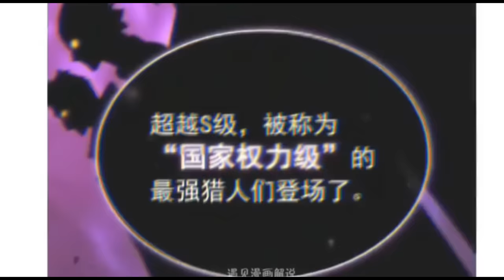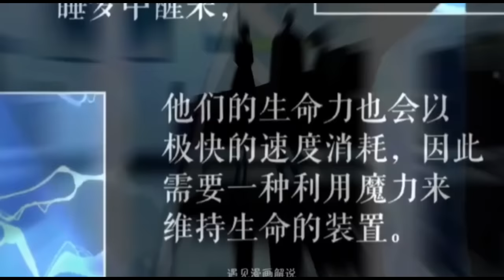สปอยมังงะ Solo Leveling - โซโล่เลเวลลิ่ง EP.65-110 จบซีซั่น 1 | Spot World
คลิป สปอยมังงะ Solo Leveling - โซโล่เลเวลลิ่ง EP.65-110 นี้เป็นการรวมคลิปสปอย Solo leveling ทั้ง 10 คลิปล่าสุดก่อนหน้านี้ของทางช่องเข้าด้วยกัน ของทางช่อง Spot World โดยอ้างอิงจาก Solo leveling ของทาง Webtoon

00:00 Hunters Guild Gate Arc EP.65-75
36:07 Return to Demon Castle Arc EP.76-89
01:12:08 Jeju Island Arc EP.90-107
01:47:08 Recruitment Arc EP.108-110